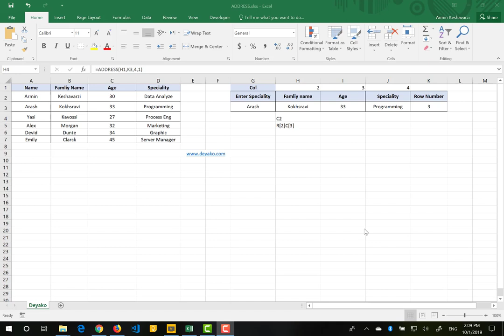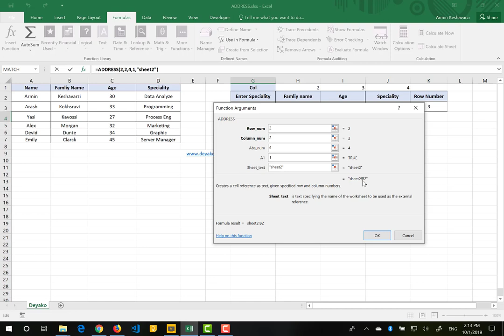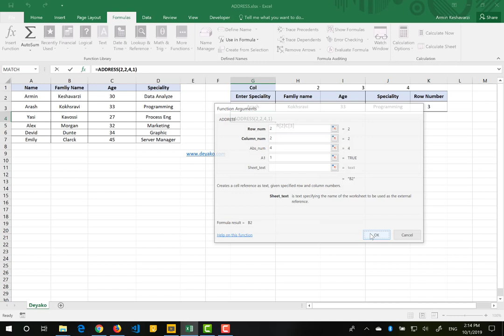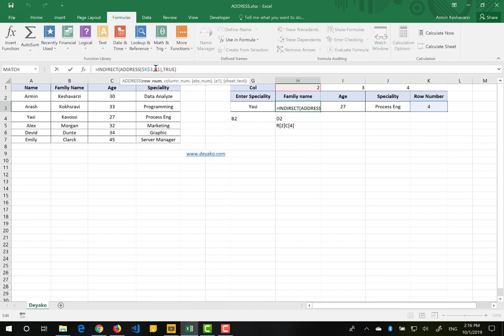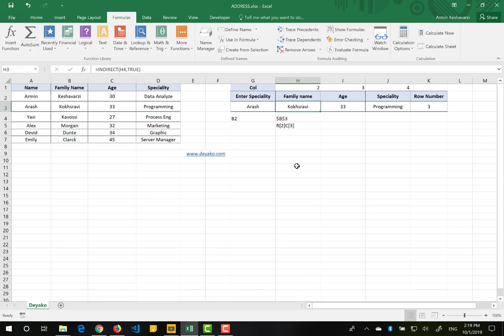تابع ADDRESS در اکسل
بر اساس شماره سطر و ستون آدرس سلول را به صورت متن می دهد. برای مطالعه کامل در خصوص این تابع می توانید به وب سایت دیاکو با لینک های زیر مراجعه نمایید

تلگرام ما:
T.me/deyakoltd